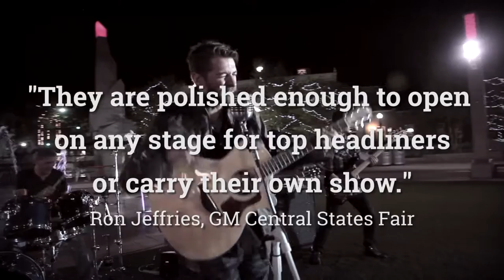Summer 2016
Our EP is coming out soon along with a new single! Over the next few months we'll be playing 50+ shows in 6 states. This summer is going to be huge!